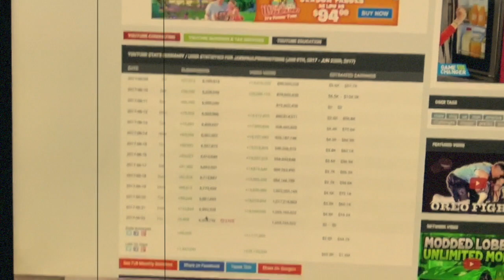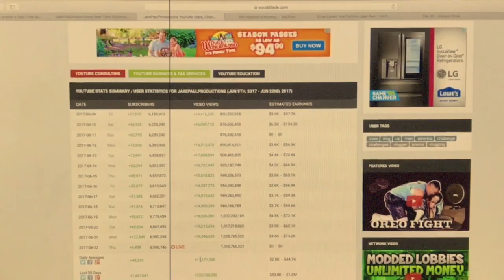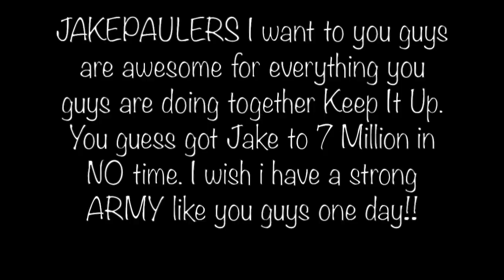Jake Paul live subscriber count to 7 million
Made this Video to show all my RESPECT for Jake Paul and for reaching 7 Million. To all of you JAKEPAULERS you guys are amazing n very powerful. All i can do is hope n pray i continue to grow on here n have a fan base like you guys. You guess cruised Jake to 7 Million in no time keep it up. Jake keep up everything you r doing i hope i can make my voice as powerful as you one day. Guys i have so much planned for this channel so if you could show me love like you guys show jake an together we all can change the WORLD!!

Follow me on Live.Me JoshSheelerTv-